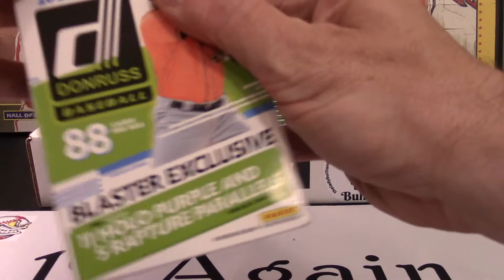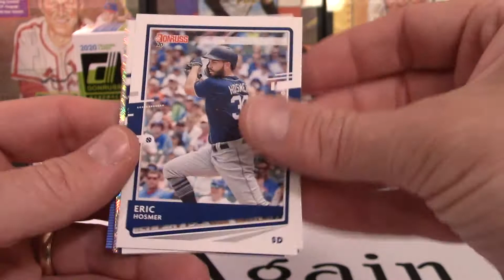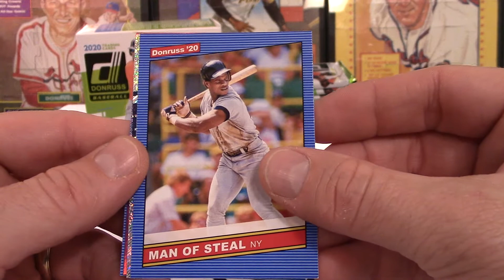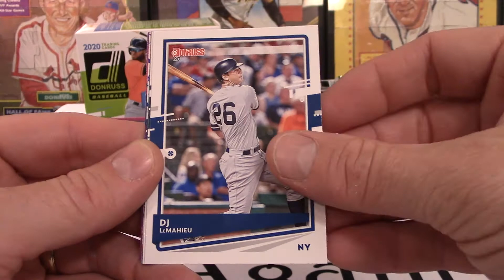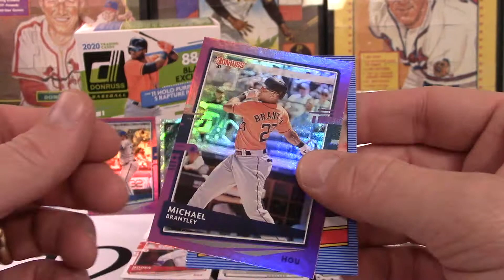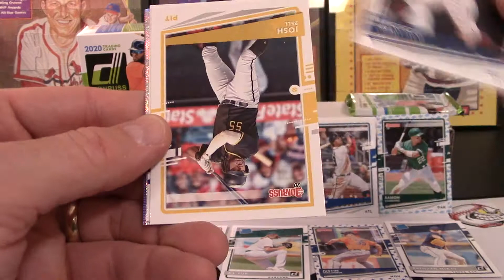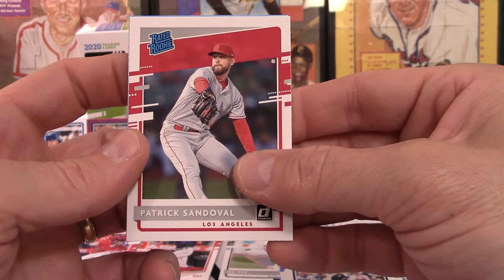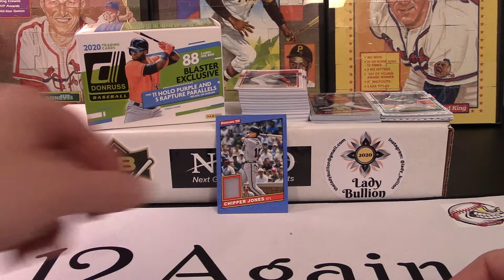Ripping a 2020 Donruss blaster box! Pulled a HOF Hit!!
For this video, I open a recently purchased blaster box of 2020 Donruss.  I finally pulled a hit!!  LOL!!  Hits are unfortunately rare on my channel.

Also, as promised in the video,  please visit THEMURPH398!